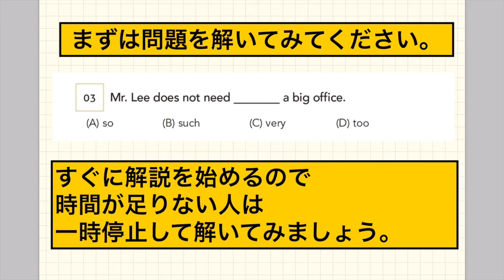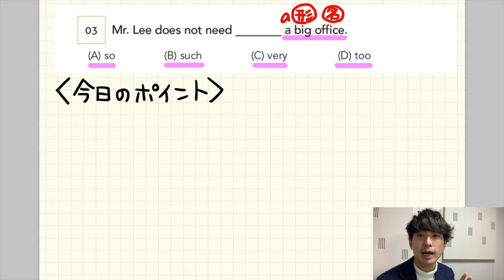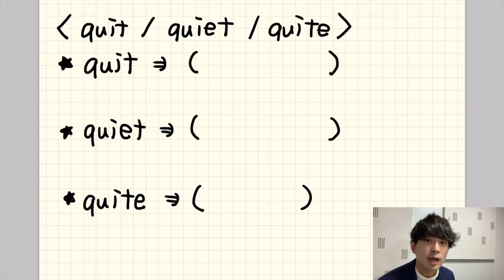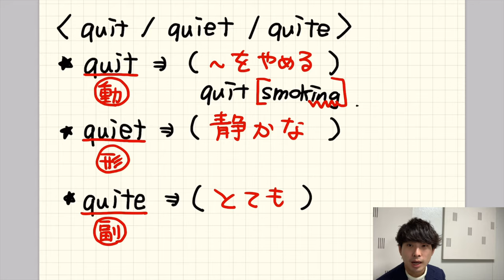【TOEIC, 大学入試超頻出】so, such, very, quiteの使いわけ【大串先生TOEIC英文法講義3-3】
TOEICや大学入試に頻出のso, such, very「とても」などの使いわけを説明しました。

☆新メンバー英語講師オーディション開催中
大串先生のようにこのチャンネルに自分の動画をあげよう！

クラウドファンディング